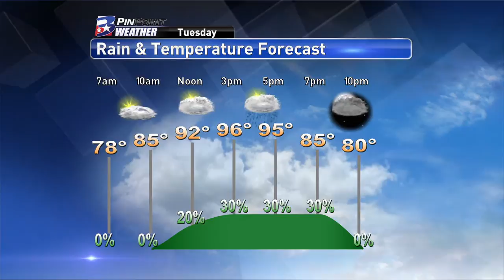Monday Evening PinPoint Weather Update 8/24/15